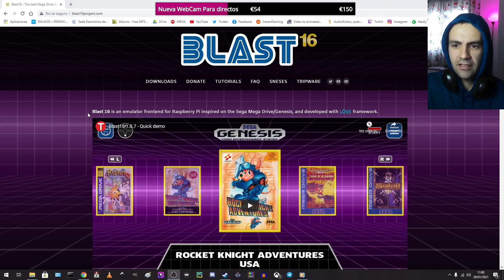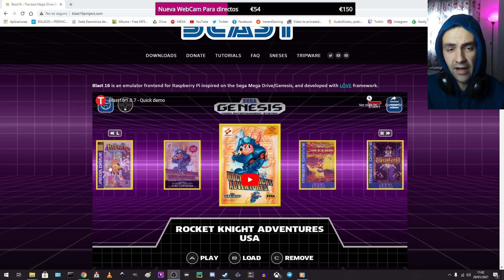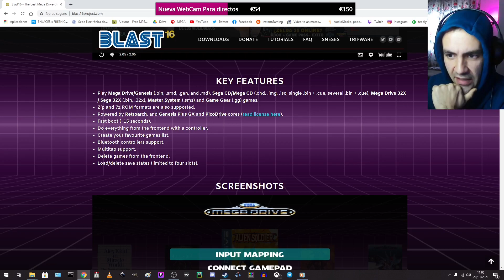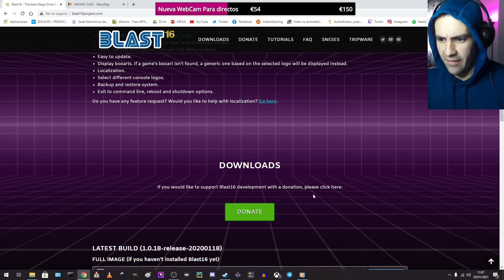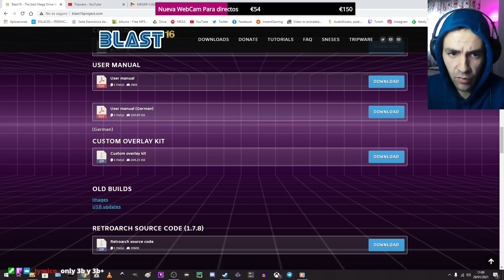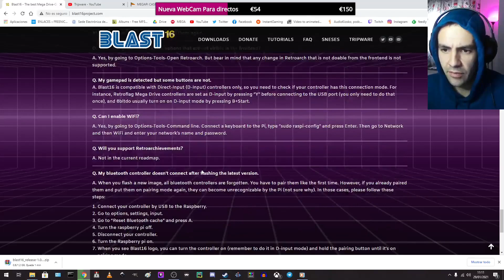¿Conoces Blast16? SEGA para la Raspberry PI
Mañana día 2 de Febrero instalaremos EN DRECTO este sistema en la raspberry pi y lo echaremos a andar en mi canal de twitch. Si no lo sabéis, hago directos todas las mañanas a partir de las nueve y media y mañana le damos caña a este blast16. Por eso os pongo este fragmento de un directo, para que lo vayáis conociendo. Os espero mañana y si queréis ya podéis ir siguiéndome